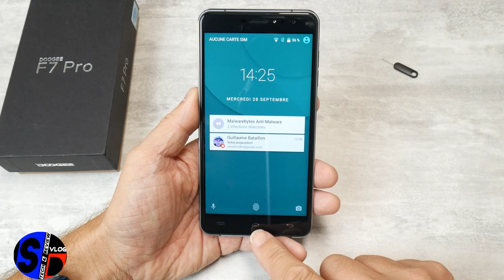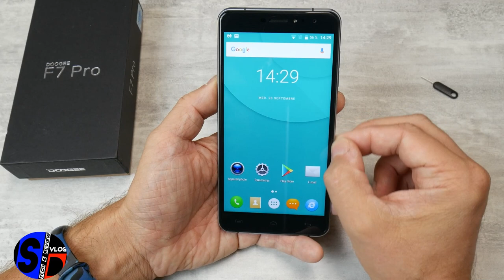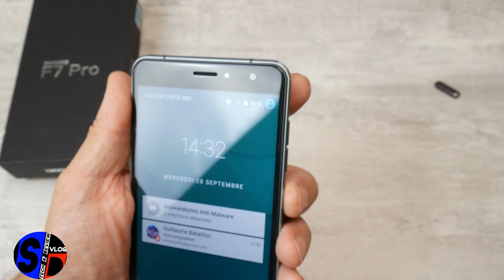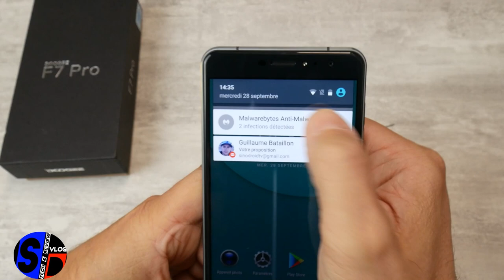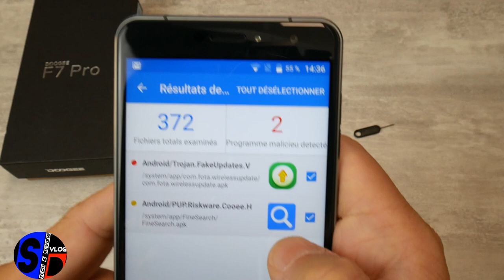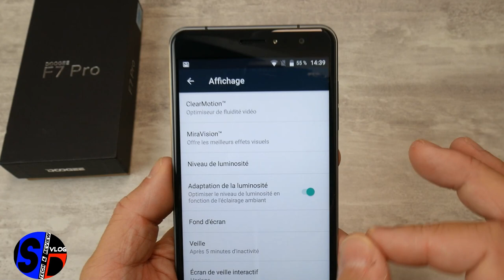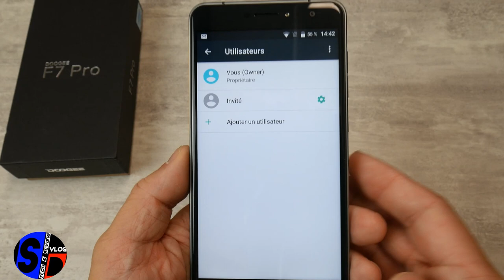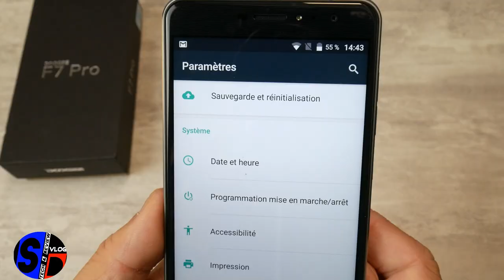Doogee F7 Pro - Revue détaillée - Helio X20, Caméra 21MP, Ecran 5.7 pouces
TechVlog-103
Bonjour et bienvenue à vous qui venez peut être pour la première fois visionner nos vidéos de présentations et des test réalisées sans concessions. Car on vous dit tout même si cela fait parfois mal au produit testé ;)

Revue du tout nouveau Doogee qui se lance dans le haut de gamme grâce à ce F7 Pro.
Un smartphone de 5.7 pouces équipé du CPU Helio X20, sur le papier cela promet mais est-ce la même chose après cette revue ?

Je vous rappelle, le giveaway sur le bracelet Teclast H30 alors rendez-vous sur notre blog en allant sur l'article dédié au bracelet :)

PS : Malheureusement pas de 4K à cause de notre animation générique qui ne l'est pas elle, donc FullHD pour le moment avant le passage en 4K